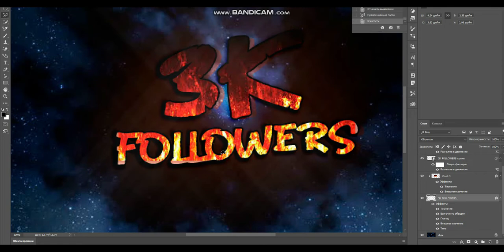Instagram cover edit timelapse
This is the timelapse of me making a cover for instagram highlight on @inie_skr8 profile.
---MY INSTAGRAM PAGE WITH EDITS---